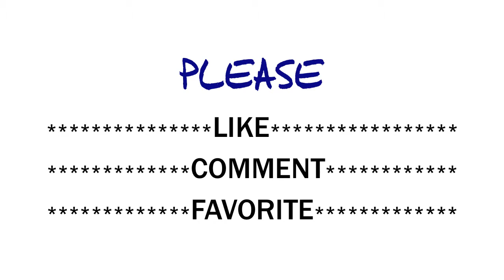Tracy Morgan on The View - Live Sketch Comedy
Watch what happens when Tracy Morgan goes on The View and insults Barbara Walters, Joy Behar and Whoopi Goldberg.

It's Live Sketch Comedy on YouTube - All new every Monday!

Written by Erich Eilenberger